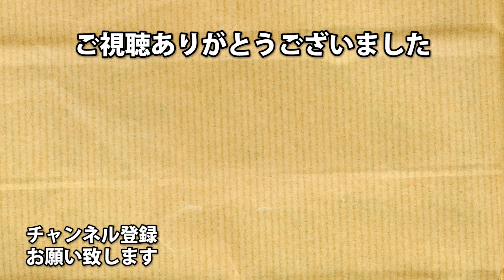【クラウン】執拗な狩りとクラウンの相性が良すぎる【Dead by Daylight】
これ強いかも

アーノルズはせがわ